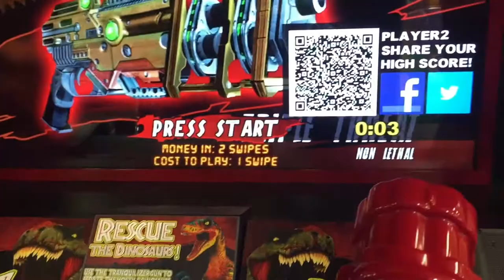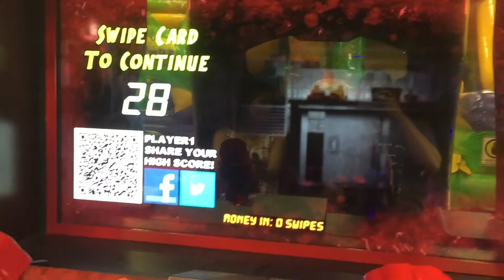LET'S PLAY JURASSIC PARK ARCADE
Arcade Adventures - Episode 436 "Jurassic Park Arcade"

Ride along with Mrs. 302Rell and I as we kick some Dino booty! :-)